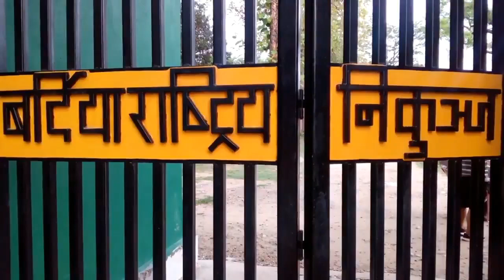Wildlife Training at Bardia National Park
The training was provided by Bardia National Park to newly recruited staff in Bardia. The training was about wildlife conservation, rules regulation and policy.

Bardia National is one of the largest national parks in the terai region of Nepal which is also the finest tiger reserve in Nepal.